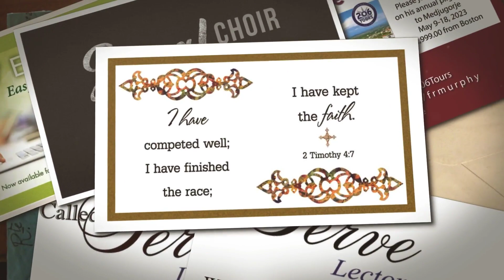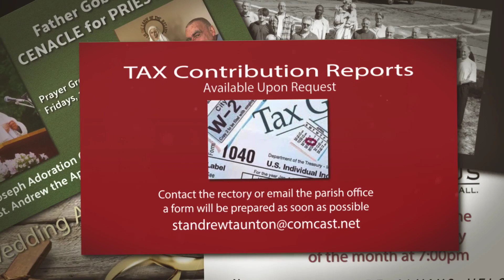Saturday Vigil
Catholic Churches South • 19 Kilmer Avenue • Taunton, MA   02780
CSTaunton.org